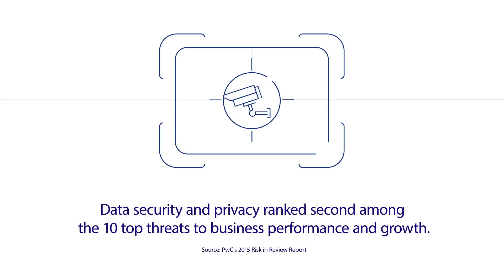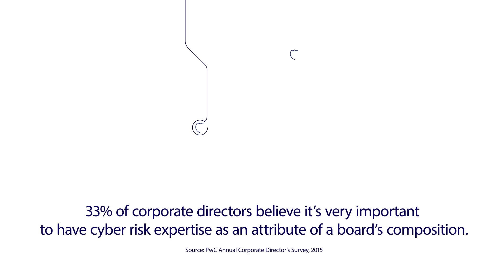Cyber Risks conversations that help Boards: short version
Listen to our Experts share insights on how cyber risks can derail critical infrastructure and operations at your business, and what you can do about it.